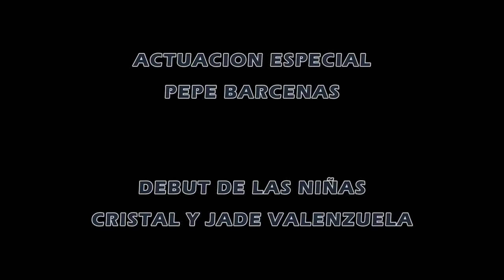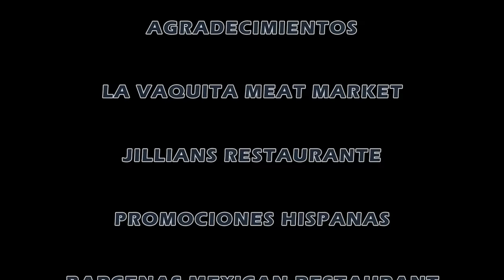TRAICIÓN EN LA BAHÍA | Película Completa en Español.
Aurelio Mendoza (Alejandro Tomassi) es un hombre que se dedica al tráfico de armas. Su hija Valentina (Vanessa Reyes) es una mujer valiente y entrenada para poder dejarla a cargo de sus negocios, es así como acude con su padre a todas las entregas haciendo tratos con El Tamaulipeco (Polo Ferrari) pero al brazo derecho de Don Aurelio Rodolfo Cavazos (César Zabaleta) es un hombre ambicioso, frío y calculador que hará hasta lo imposible por quedarse él con todo, ocasionando una ola de intriga y traición con tal de lograr su cometido. Sin duda una emocionante historia de traición llena de sorpresas TRAICIÓN EN LA BAHÍA